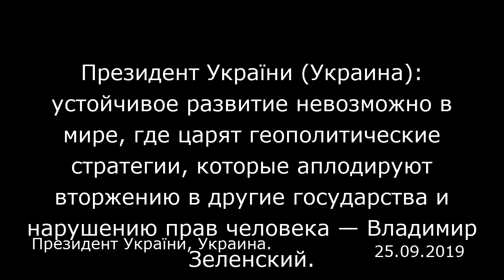Президент України (Украина): устойчивое развитие невозможно в мире, где царят геополитические страте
Президент України (Украина): устойчивое развитие невозможно в мире, где царят геополитические стратегии, которые аплодируют вторжению в другие государства и нарушению прав человека — Владимир Зеленский.
Президент України, Украина.

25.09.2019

Президент Украины Владимир Зеленский выразил надежду, что благодаря поддержке международных партнеров удастся достичь возвращения украинских территорий политико-дипломатическим путем, прекращения войны и установления мира.  «Ни одно государство не достигнет устойчивого развития без мира и ощущения безопасности. Устойчивое развитие невозможно под звуки выстрелов и взрывов, невозможно там, где господствуют агрессивные геополитические стратегии, которые аплодируют вторжению в другие государства и нарушению прав и свобод человека», — подчеркнул Владимир Зеленский в ходе участия в Диалоге лидеров на Саммите ООН по вопросам Целей устойчивого развития в рамках 74-й сессии Генеральной Ассамблеи ООН в Нью-Йорке (США).  Президент заверил, что Украина предана своим обязательствам по Целям устойчивого развития — для их достижения созданы национальные стратегические рамки, функционирует механизм внедрения целей и мониторинга этого процесса. «Нашими задачами являются существенный рост экономики для преодоления бедности и повышения занятости населения, действенная реформа правоохранительных и судебных органов, завершение реформы децентрализации», — рассказал Глава государства.  Тем не менее, по его словам, показатели Украины могут и должны быть значительно выше, ведь страна выбрала правильный путь к развитию, и теперь пришло время двигаться по нему быстрее и увереннее.  «На этом пути сегодня два барьера. Первый — это внутриполитическая традиция, когда важные для развития реформы сталкиваютс...